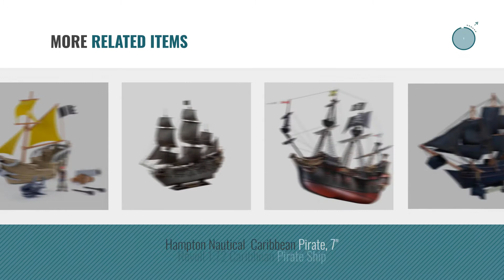Top 10 Pirates Of The Caribbean Ship [2018]: Pirates of the Caribbean: Dead Men Tell No Tales -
Black Friday / Cyber Monday Pirates of the Caribbean: Dead Men Tell No Tales - Silent Mary Ghost Ship Playset by Pirates of the Caribbean

Black Friday / Cyber Monday Pirates of the Caribbean: Dead Men Tell No Tales - Jack’s Pirate Ship Playset by Pirates of the Caribbean

Black Friday / Cyber Monday Disney Pirates of the Caribbean Silent Mary Ghost Ship Play Set by Disney

Black Friday / Cyber Monday Pirates of the Caribbean: Dead Men Tell No Tales - Ghost Pirate Hunter by Pirates of the Caribbean

Black Friday / Cyber Monday Pirates of the Caribbean: Dead Men Tell No Tales - Battle Figure 5-Pack by Pirates of the Caribbean

Black Friday / Cyber Monday LEGO Pirates of The Caribbean Silent Mary 71042 Building Kit Ship by LEGO

Black Friday / Cyber Monday Bamwoo Story Pirates of the Caribbean Queen Revenge DIY Assembled Ship Model 3D Wooden by Bamwoo Story